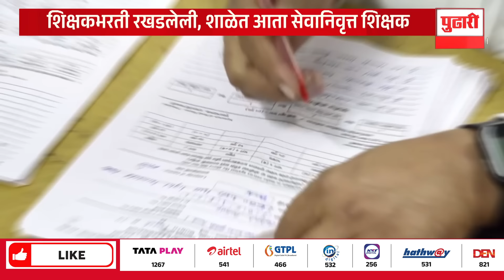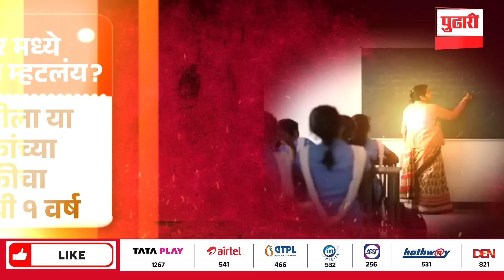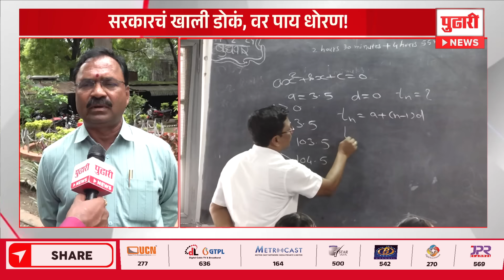Pudhari News |शिक्षकभरती सरकारचं खाली डोकं वर पाय| Shikshak Bharati| Deepak Kesarkar